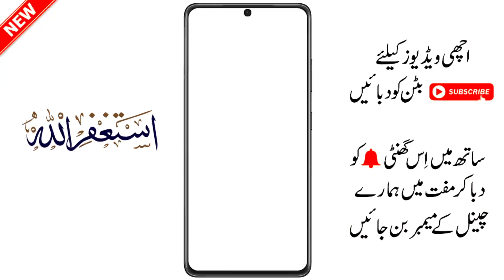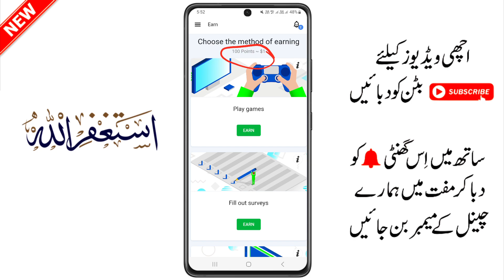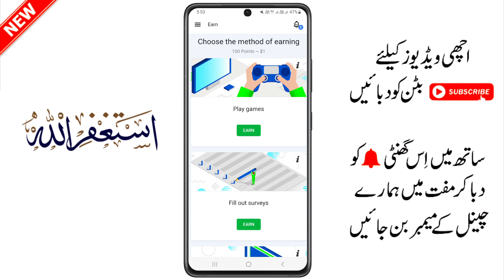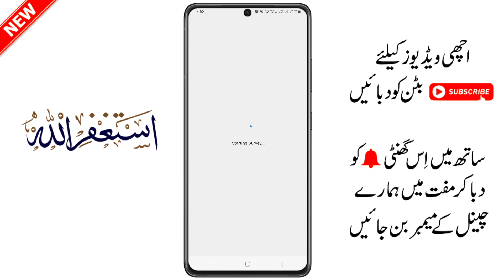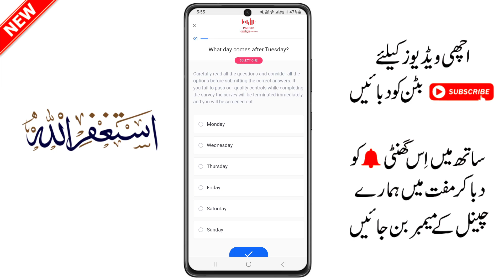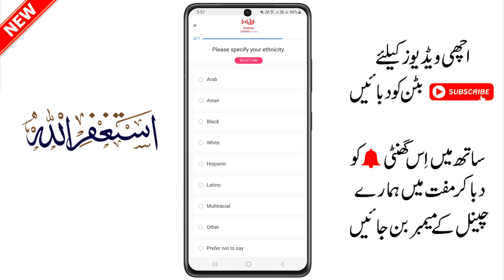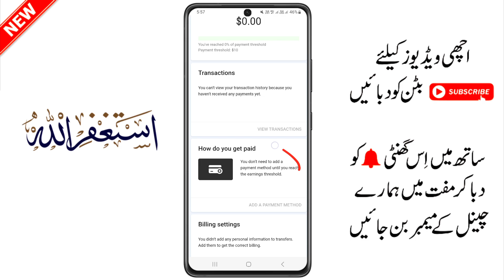online paise kaise kamaye || online earning in pakistan | paise kamane wala app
Your Quiries:-
1)online paise kaise kamaye
2)online earning in pakistan
3)paise kamane wala app
4)paisa kamane wala app
5)online paise kamane ka tarika
6)paise kamane ka tarika
7)ghar baithe paise kaise kamaye
8)paisa kamane ka tarika
9)game khel kar paise kaise kamaye
10)chingari app se paise kaise kamaye
11)ghar bethe kese kamaye paise
12)easypaisa app se paise kaise kamaye
13)zindagi app se paise kaise kamaye
14)easypaisa account banane ka tarika
15)paise kaise kamaye
16)online kam karne ka tarika
17)paise kamane wali app
18)zarya app se paise kaise kamaye
19)paise kamane ka aasan tarika
20)online paisa kamane ka tarika
21)amazon se paise kaise kamaye
22)paise kamane wali game
23)online earning in pakistan without investment
24)mobile se paise kaise kamaye
25)easy paisa kamane ka tarika
26)idea app se paise kaise kamaye
27)expert option se paise kaise kamaye
28)earning app
29)easypaisa
30)online kam
31)easypaisa se paise kaise kamaye
32)paise kamane wala game
33)paisy kamany wala app
34)earning app in pakistan
35)kwai app se paise kaise kamaye
36)pasay kamane ka tarika
37)game khel kar paise kamane ka tarika
38)ghar baithe paise kamane ka tarika
39)urdu inbox se paise kaise kamaye
40)paisa kamane wala game
41)online paise kaise kamaye 2023